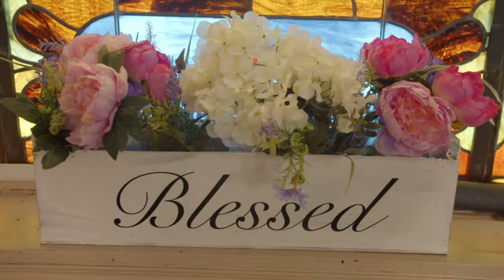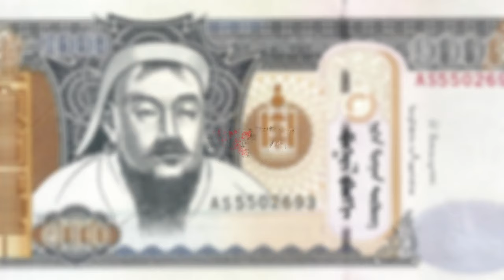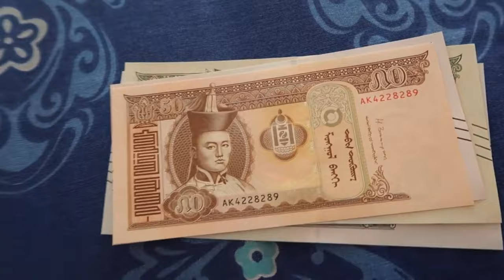8 Surprising Things About MONGOLIA That You Have Never Heard Before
Embark on an extraordinary journey through Mongolia, where we unveil shocking discoveries, ancient legends, and untold mysteries. From the vast steppes to nomadic wonders, join us as we explore the hidden realms of this mesmerizing country, revealing the extraordinary and unexpected facets that make Mongolia truly unique. Brace yourself for a thrilling adventure beyond the ordinary! 🌄🏇✨

Life in MONGOLIA: Nomadic Wonders, Vast Landscapes, and Ancient Traditions

8 Surprising Things About MONGOLIA That You Have Never Heard Before